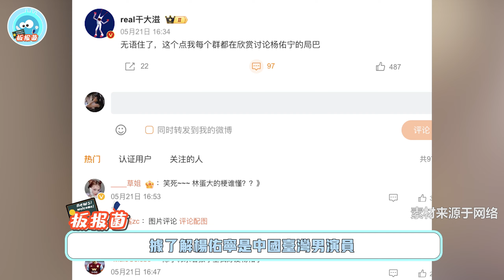楊佑寧《花少》上走光！兩次空襠出鏡被記錄，經紀人讓粉絲冷靜！楊祐寧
楊佑寧《花少》上走光！兩次空襠出鏡被記錄，經紀人讓粉絲冷靜！